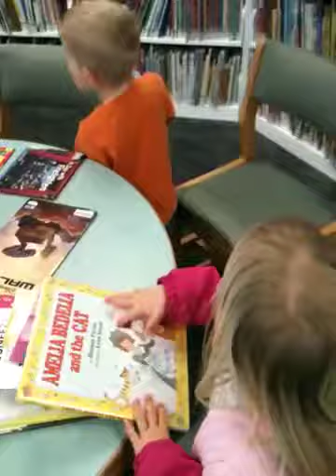Kidz @ the Library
The little blonde book hoarders are obviously related to me.